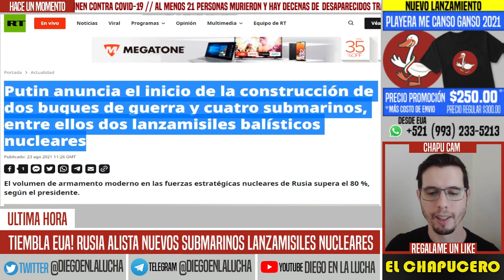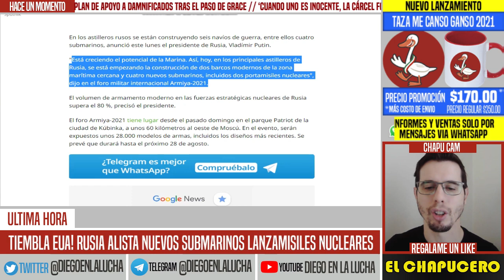SORPRENDIÓ A TODOS! PUTIN APROVECHA CAÍDA DE EUA Y LANZA NUEVOS SUBMARINOS LANZAMISILES NUCLEARES.